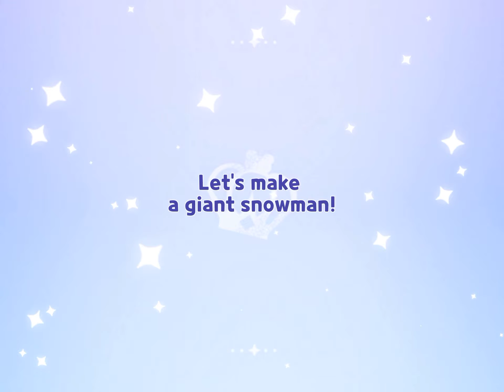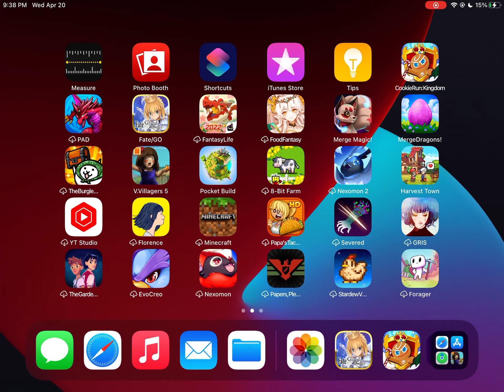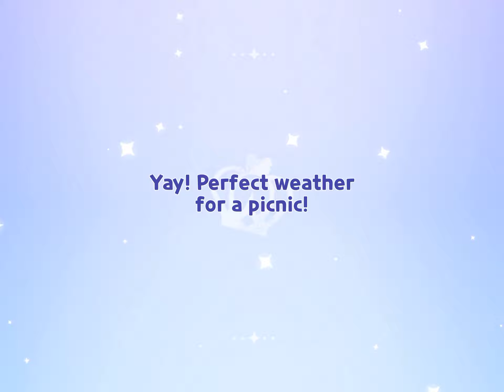Let’s Play Cookie Run Kingdom Part 71